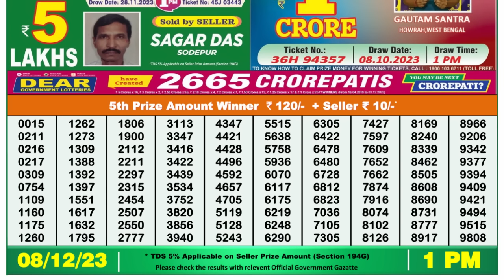Nagaland Lottery Sambad Live 1pm 08.12.23